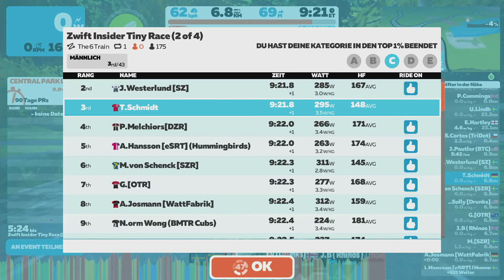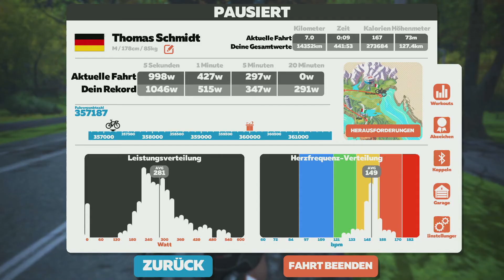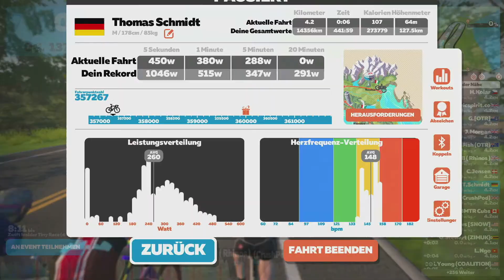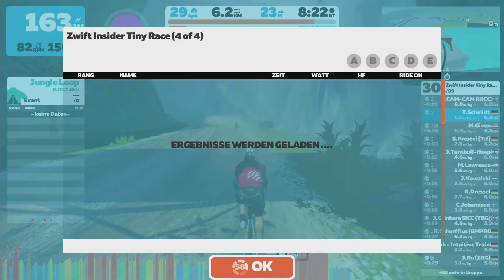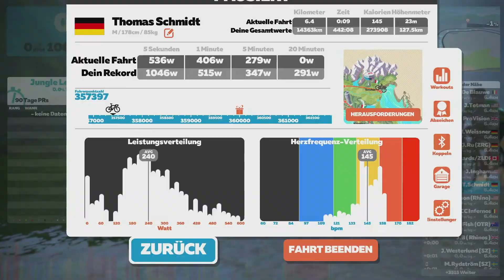Zwift Insider Tiny Race (1- 4) Z2 (C) 27.8.22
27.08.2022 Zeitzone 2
Gesamt Platz 11 nach allen 4 Rennen.